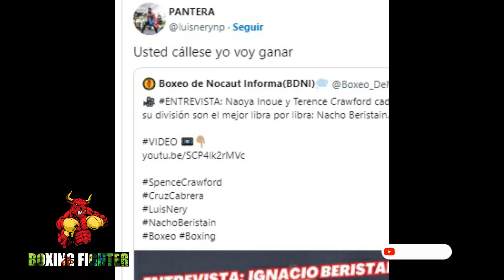NACHO BERISTAIN DA SU DURO PRONÓSTICO PARA LA PELEA DE PANTERA NERY VS NAOYA INOUE